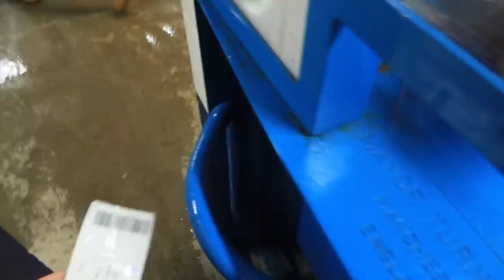CARNAGE at MILLWALL vs CRYSTAL PALACE | FA Cup 3rd Round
The FA Cup Tie for Millwall vs Crystal Palace caused absolute carnage today at The Den, documented by Theo and his father today.